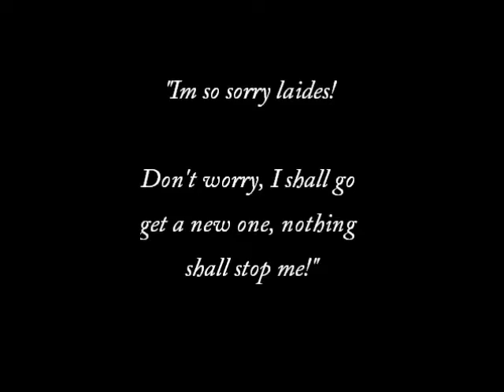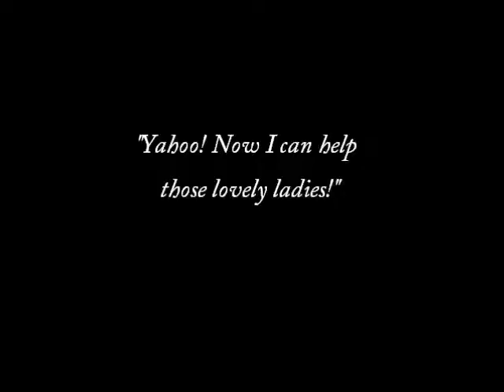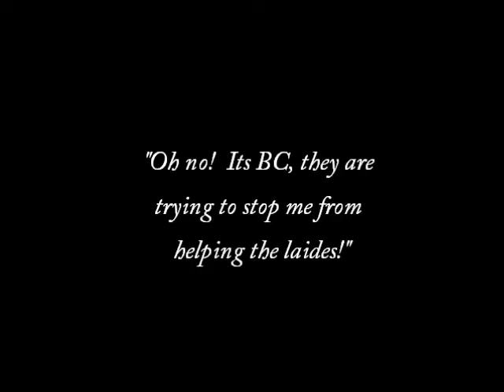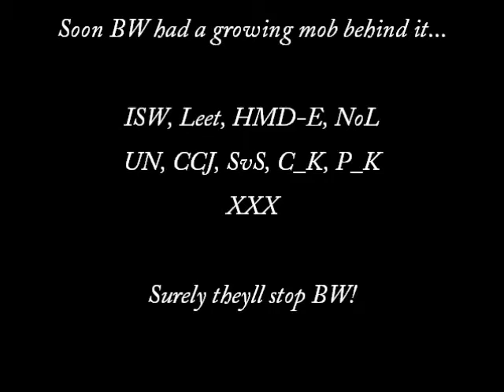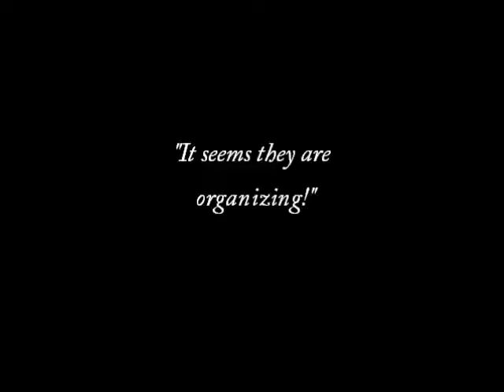BetaNews Big & Busty